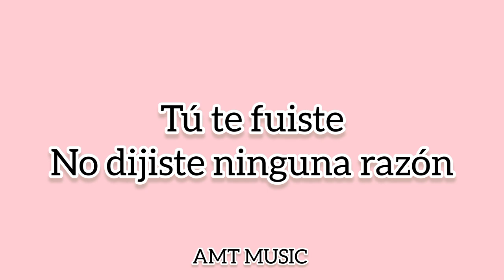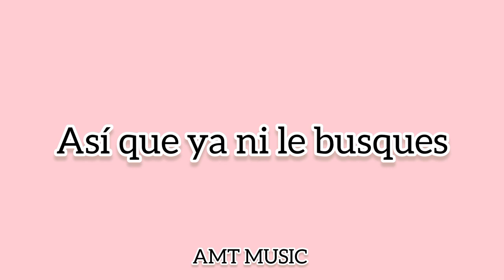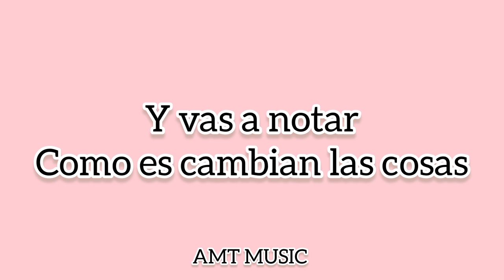Ni le busques–Jorge Cuellar Letra AMT MUSIC